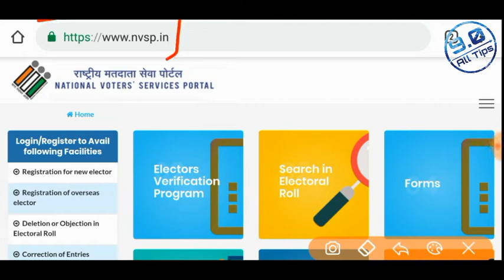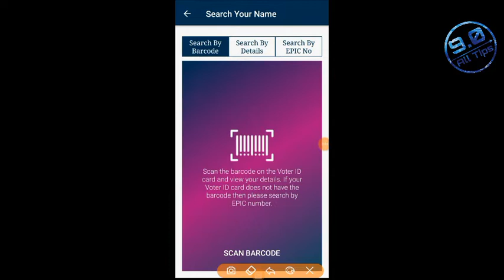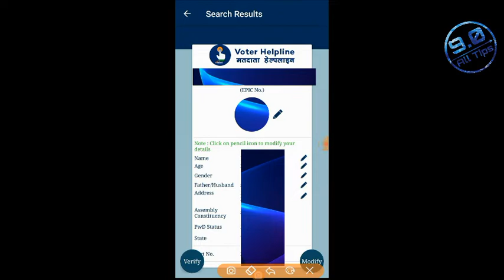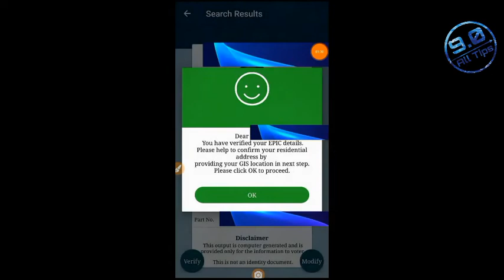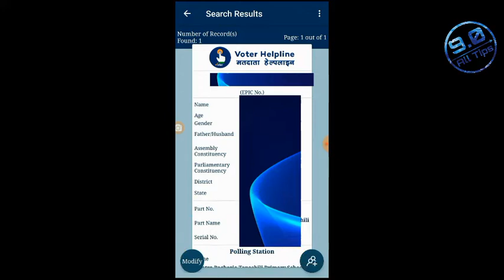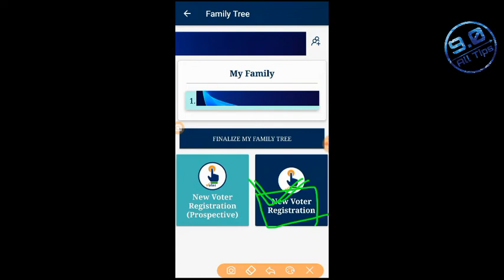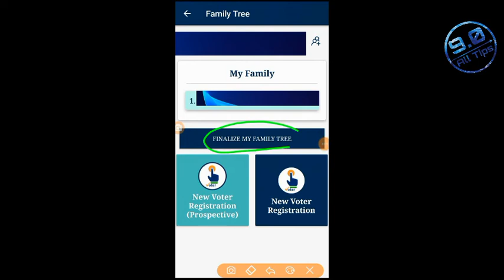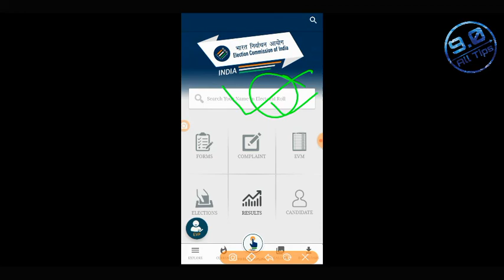EVP Votar card verification 2019 ||Correction ||Family Member Add ||সম্পূর্ণ মোবাইল APP দ্বারা করুন